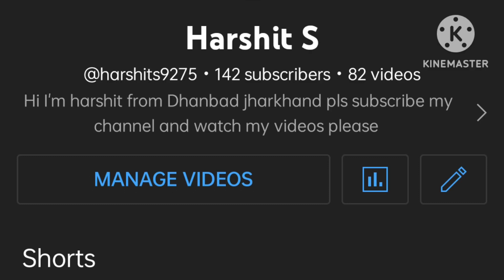Scorpio N offroading,,,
tidykcr#offroading4x4